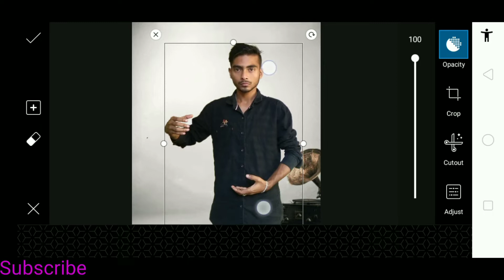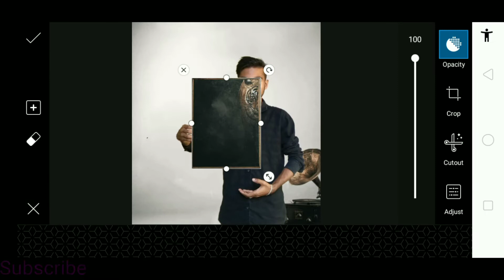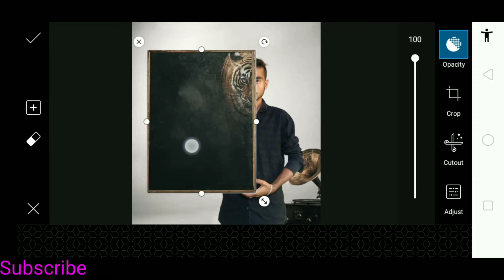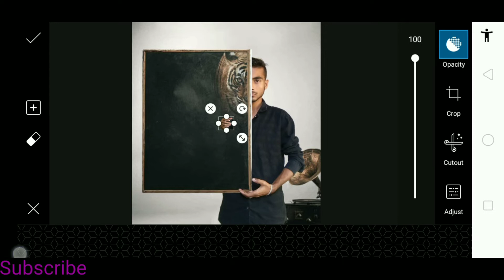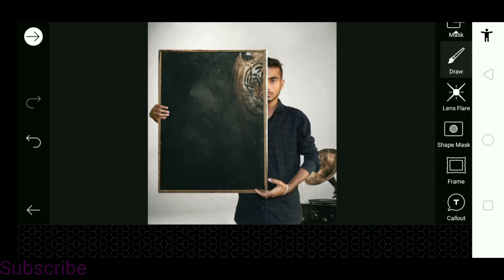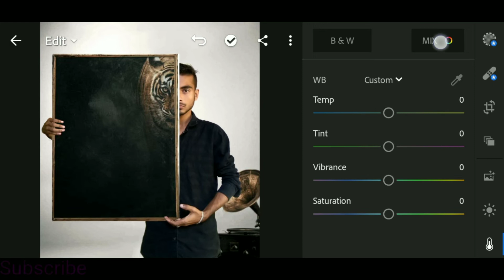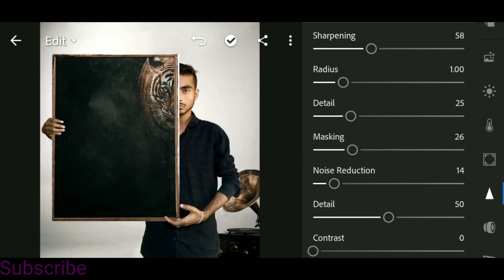Vijay Mahar Lion Photo Editing Tutorial Video Step By Step Hindi / PicsArt Photo Editing R.J Editiz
Vijay Mahar Lion Photo Editing Tutorial Video Step By Step Hindi / PicsArt Editing